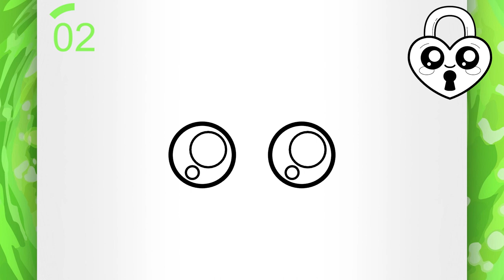COMO DESENHAR UM CORAÇÃO KAWAII (Como Desenhar Kawaii Passo a Passo)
Bem-vindo a mais um tutorial de como desenhar desenhos kawaii passo a passo!

Este tutorial de como desenhar coisas kawaii passo a passo ensinará como desenhar um coração kawaii passo a passo. Veja como desenhar um coração kawaii pode ser muito fácil!

Espero que você goste desse tutorial de desenho kawaii para desenhar da série de vídeos de como desenhar kawaii passo a passo e de todos os outros tutoriais de desenhos kawaii fáceis passo a passo para iniciantes que tem aqui no canal "Desenhos Kawaii"!